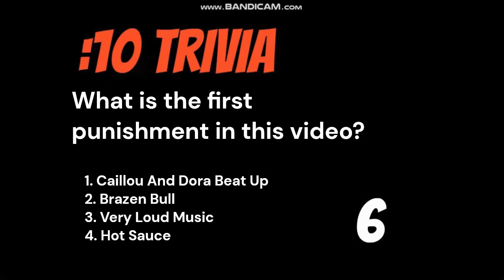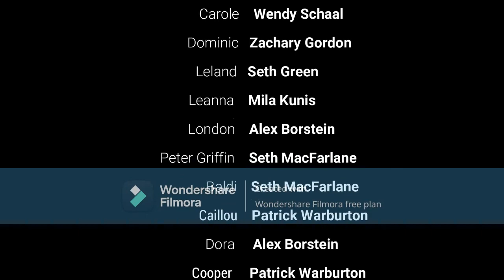Lee And Carole Get A Punishment Day | The Powell Family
The life of two inappropriate YouTubers who on many fun adventures.